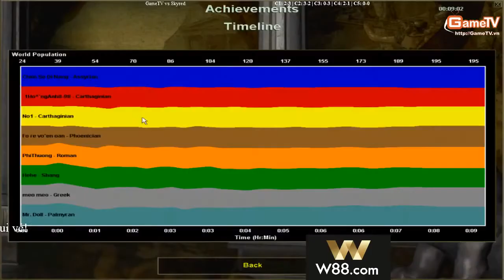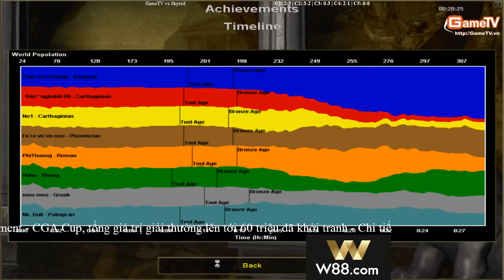GameTV vs Skyred Ngày 21 07 2014 C4T4